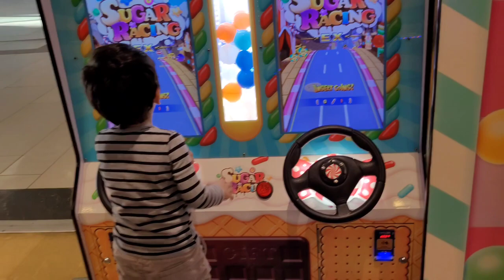دي دي ميدو - لولو | قناة وناسة